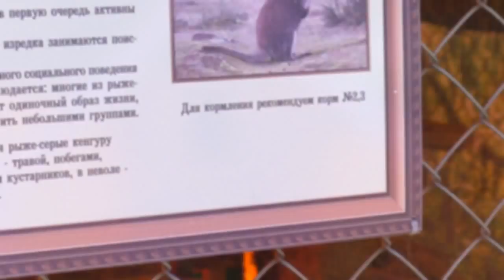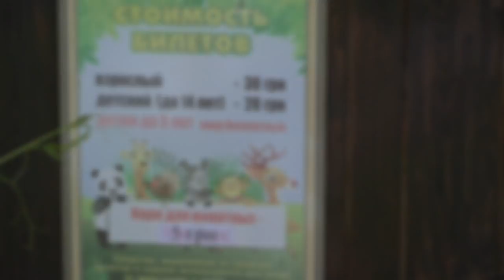Эксперт Лиза в зоопарке Провинции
Эксперт Лиза в выходной день посетила зоопарк на Побыванке. Проезд в одну сторону нам обошёлся 4 гривны 56 копеек с одного человека от ТРЦ Киев.